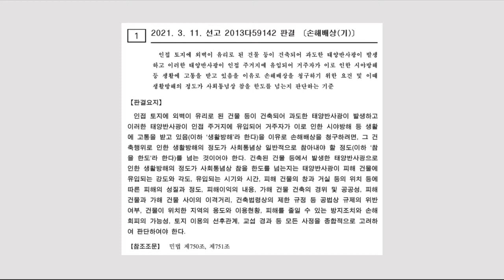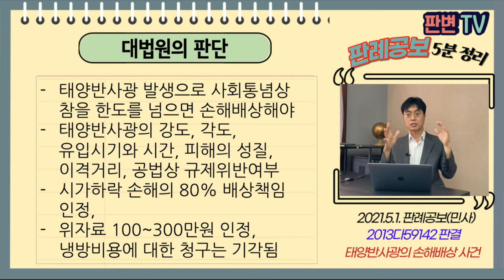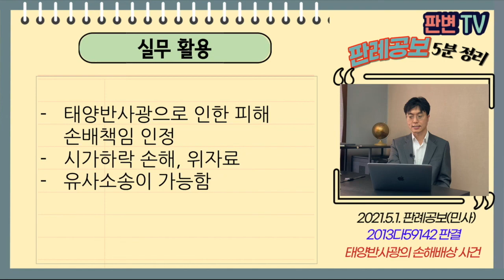태양반사광 손해배상 사건 [21.5.1.자 판례공보(민사)]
건물 외벽에서 반사되는 태양광으로 인한 피해는 보상받을 수 있나?

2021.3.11. 선고 2013다59142 판결
손해배상(기)

원고  건물 인접 거주자
피고  외벽이 유리로 된 건물주(상고인)

상고기각

부산 해운대 아이파크 건물은 일반상업지역
원고들은 남쪽 300m 떨어진 아파트 주민들
건물 외장재는 로이 복층유리 사용, 일반 복층유리 반사율보다 높은 편
(가시광선 29.6%, 태양광 37.8%,  일반 가시광선 16.8%, 태양광 13%)
하지 기준 지속시간은 1분에서 1시간 15분, 빛반사 밝기는 기준치의 2,800배

건물 빛반사는 통상적인 생활방해 아닌가

태양반사광 발생으로 사회통념상 참을 한도를 넘으면 손해배상해야
태양반사광의 강도, 각도, 유입시기와 시간, 피해의 성질, 이격거리, 공법상 규제위반여부
시가하락 손해 80% 배상책임 인정,
위자료 100~300만원 인정, 냉방비용에 대한 청구는 기각됨

실무활용
태양반사광으로 인한 피해 손배책임 인정
시가하락 손해, 위자료
유사소송이 가능함